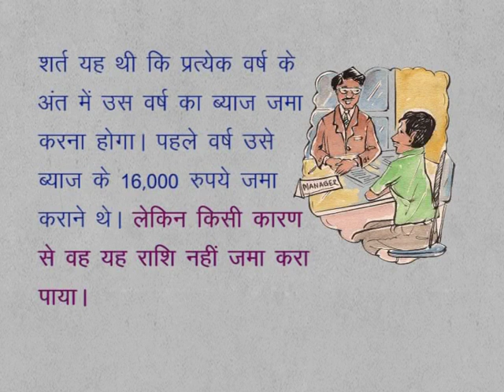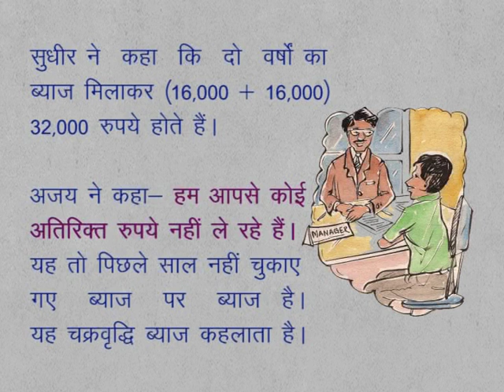CLASS 9th MATHS | CHAPTER 7 | COMPARING QUANTITY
CLASS 9th MATHS | CHAPTER 7 | COMPARING QUANTITY | INTEREST AND COMPOUND INTEREST |